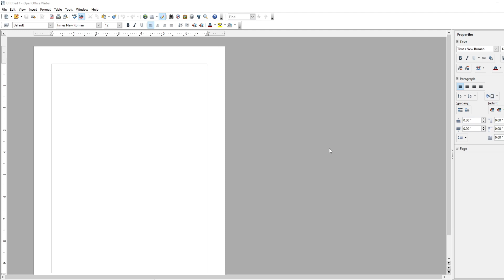The Little Mermaid 2023 - Review - It Sucks!